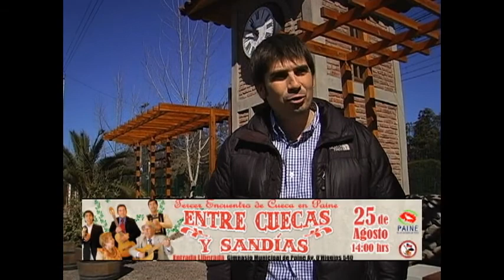Entre Cuecas y Sandías 2012 invitación